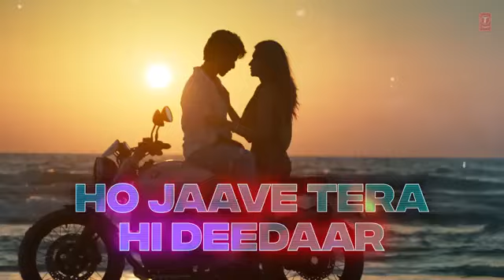Shahid Kapoor training song